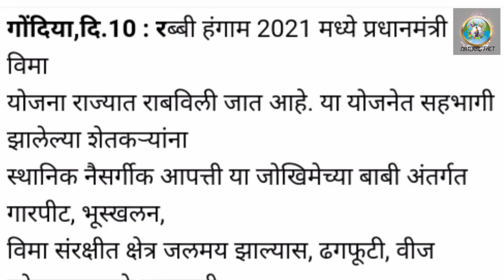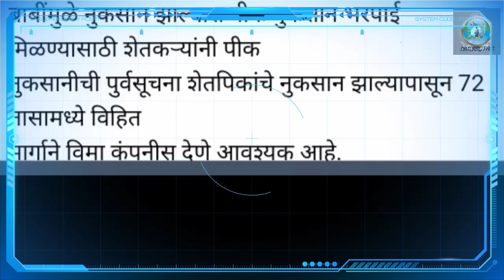या बाबींमुळे नुकसान झाल्यास खात्यावर मिळणार भरपाई | pik vima latest news | vima update by natural fa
✨NOTE: पुढचे महत्वपूर्ण अपडेट तुम्हाला आपल्या फेसबुक पेज वर मिळेल ❣️

Hi friends in this video you will get information about pik vima latest news/pik vima installment credited
1) 0:00 pik vima latest news
2) 0:51 pik vima info by natural fact